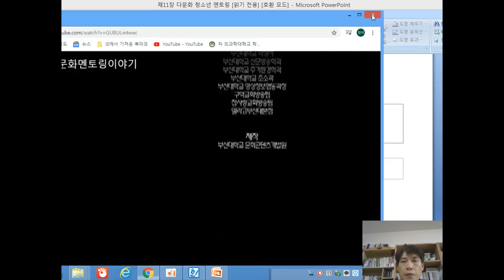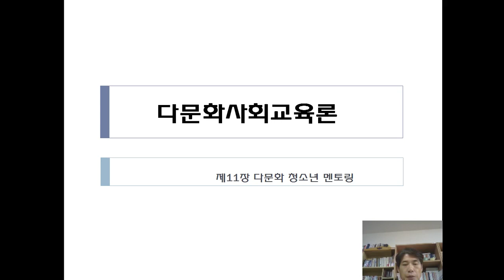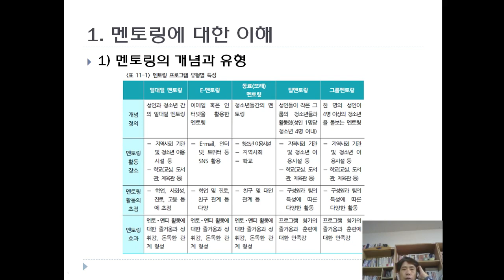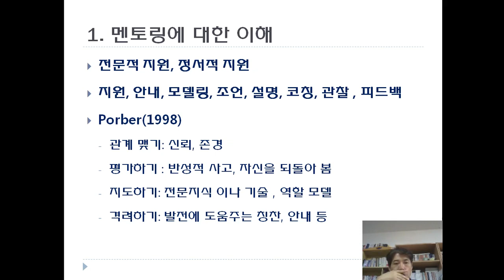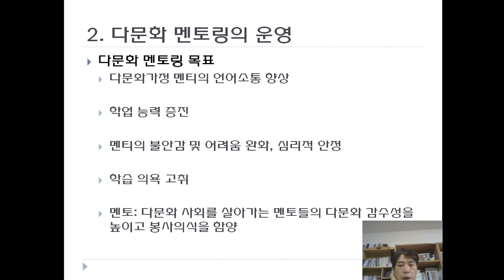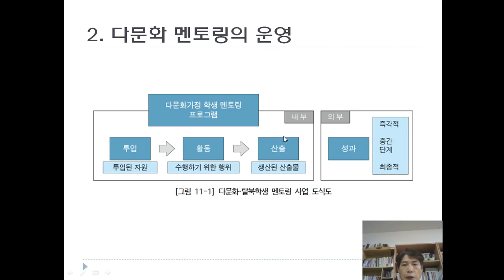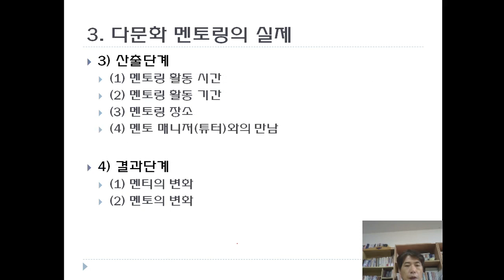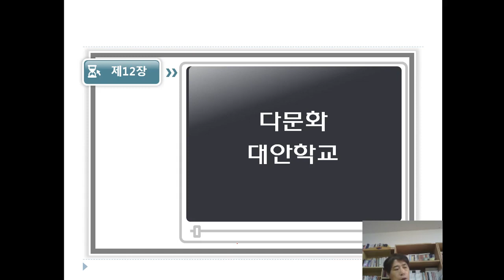다문화멘토링_11-2 ch11 다문화 청소년 멘토링 Multicultural Mentoring_11-2 ch11 Multicultural Youth Mentoring